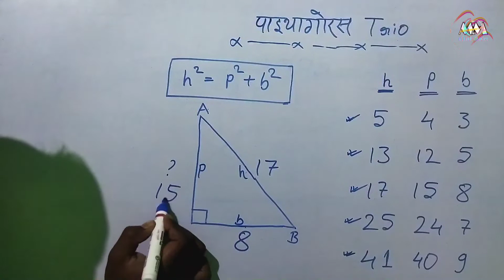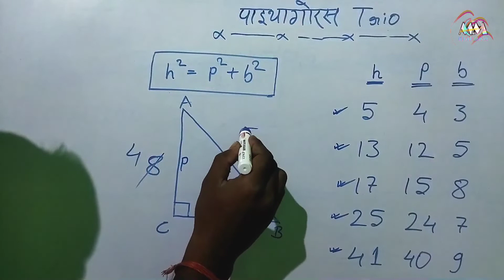Pythagoras Triplets ll Pythagoras Trio ll P B H Mentally ll Magic Triples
Pythagoras Triplets
Pythagoras Trio
PBH Mentally
Miracle Master
Vedic Mathematics
Coceptual Trick

Pythagoras Theorm p, b, h me jo relation hai use simple language me uske beech kya ratio baithta hai use bataya gaya hai iss trio ki madad se aap kabhi bhi bahut aasani se koi bhi missing side jo right angle triangle me nikal sakte hai
 Thanks ❤🙏